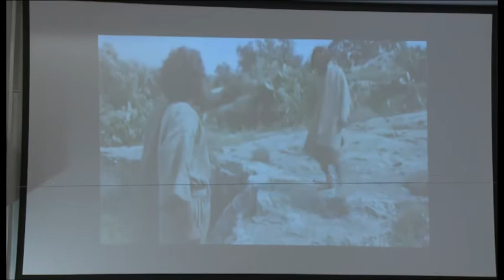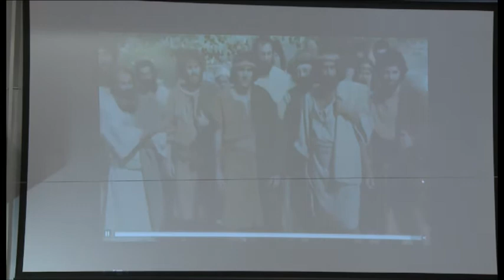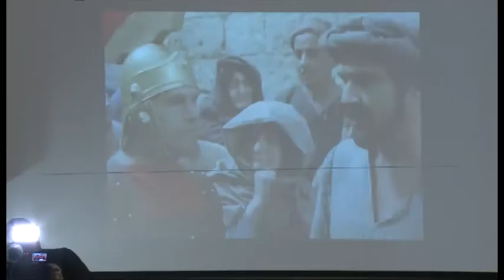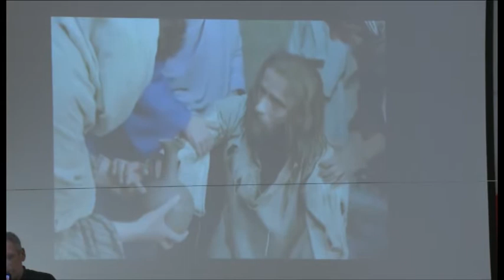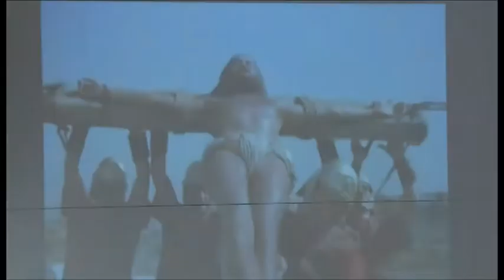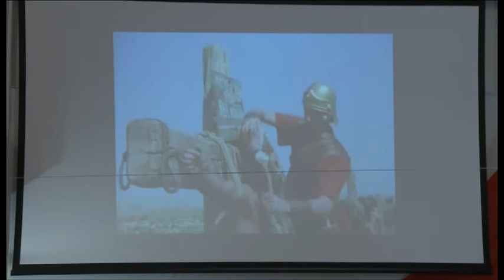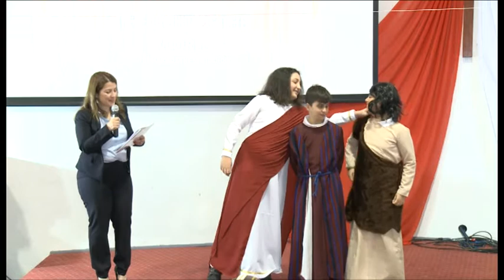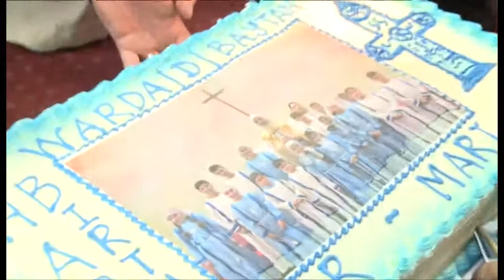THE HARP OF THE SPIRIT "KINARA D ROUKHA" CHOIR'S SPIRITUAL CELEBRATION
On Wednesday 19/07/2017 for the first time our angels the little Kids Choir The Harp of The Spirit "Kinara D Roukha" had a big Spiritual Celebration ... Watch it to believe how great they were in their beautiful Performances of Speeches Hymns Parables Reading from the Bible also an amazing Drama from the Bible.

Our Church is so healthy as we have these prepared blossoms to lead us into a bright spiritual future.

May God bless them all and bless their Teachers and Families.
Also these gorgeous angels with all the attendees happily celebrated His Grace Mar Mari Emmanuel's Birthday ... Watch and enjoy God bless you All.